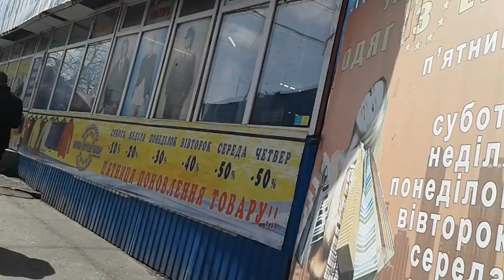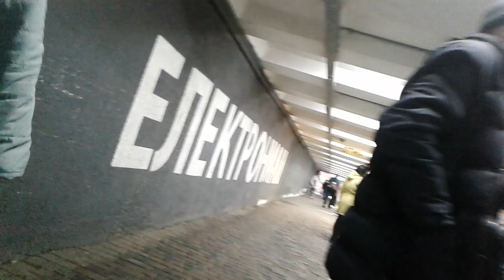Велопрогулянка 7 квітня